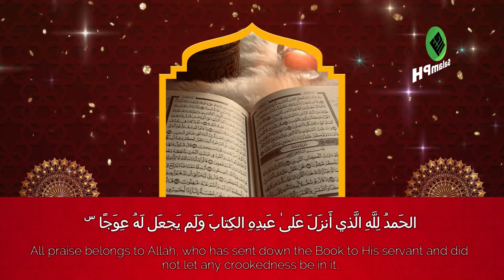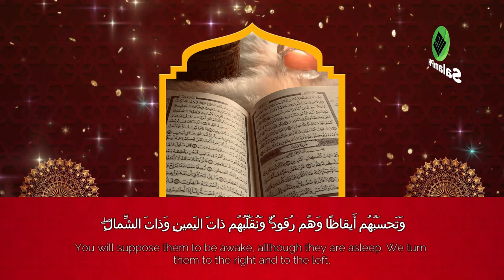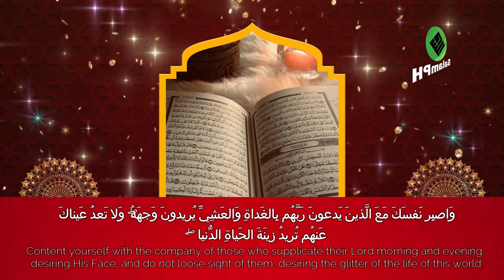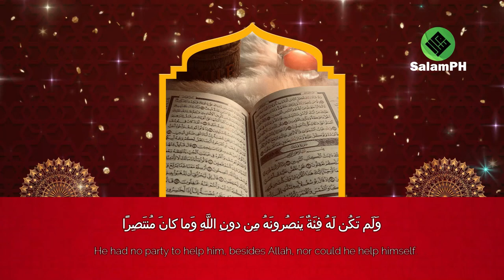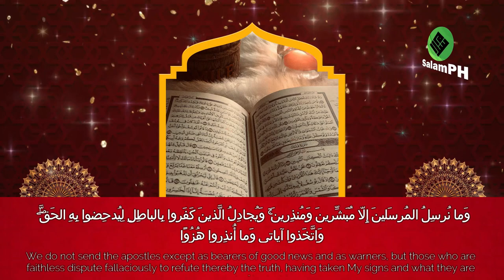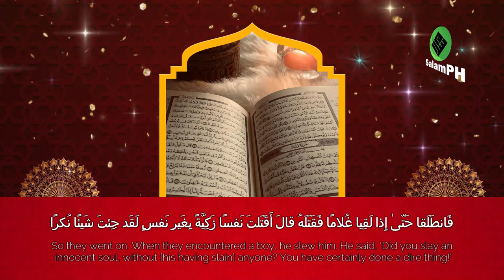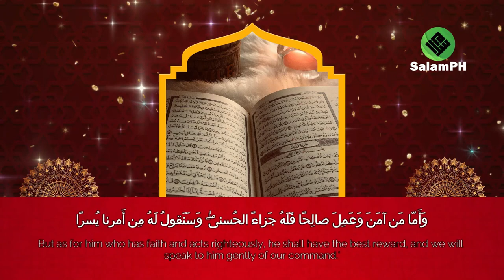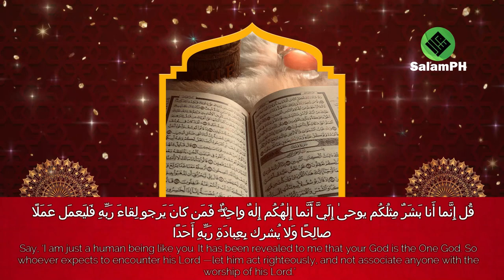Surah Kahf Quran Recitation That Calms Heart & Soul |قرآن كريم للراحة النفسية صوت جميل ومريح جدا